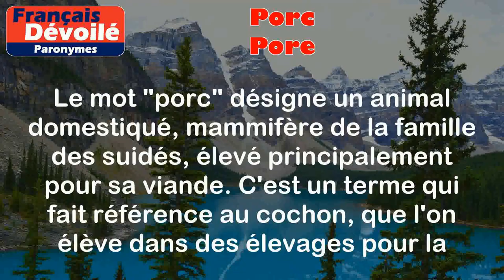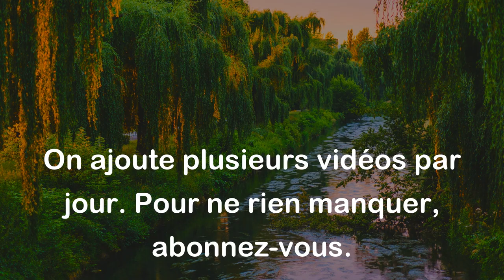Porc et Pore (Paronymes)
Porc:
Le mot "porc" désigne un animal domestiqué, mammifère de la famille des suidés, élevé principalement pour sa viande. C'est un terme qui fait référence au cochon, que l'on élève dans des élevages pour la production de viande de porc.

Exemples :
- Les éleveurs élèvent des porcs pour la production de viande.
- La charcuterie est souvent fabriquée à partir de viande de porc.

Pore:
Le mot "pore" se réfère à une petite ouverture à la surface d'une substance, en particulier sur la peau des êtres vivants. Les pores permettent l'échange de substances telles que l'air ou les fluides à travers la surface.

Exemples :
- Les pores de la peau permettent à la sueur de s'échapper.
- Les plantes ont des pores à travers lesquels elles respirent.

Différence entre les 2 mots:

La principale différence entre "porc" et "pore" réside dans leur signification et leur domaine d'application. "Porc" est un terme utilisé dans le contexte de l'élevage d'animaux pour la production de viande, tandis que "pore" est utilisé pour décrire de petites ouvertures, en particulier sur la peau ou d'autres surfaces, permettant l'échange de substances. En résumé, "porc" est lié aux animaux, en particulier les cochons, tandis que "pore" est lié aux ouvertures microscopiques sur diverses surfaces.